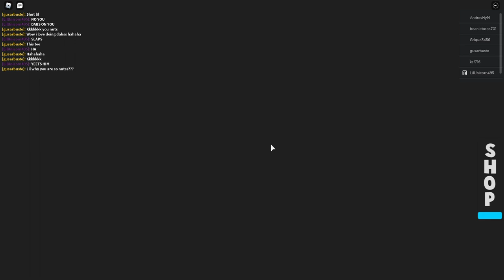A qaurentine story part one